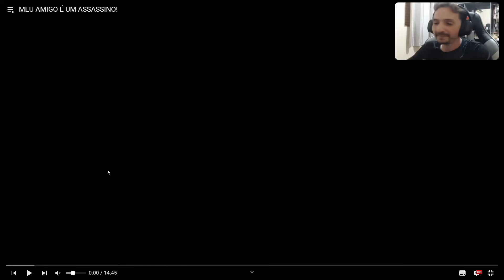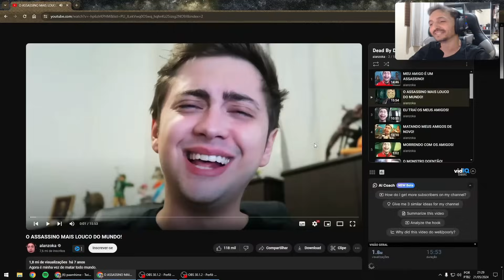ALANZOKA Tentando SOBREVIVER Contra o CELLBIT TUNELEIRO - REACT - Dead by Daylight